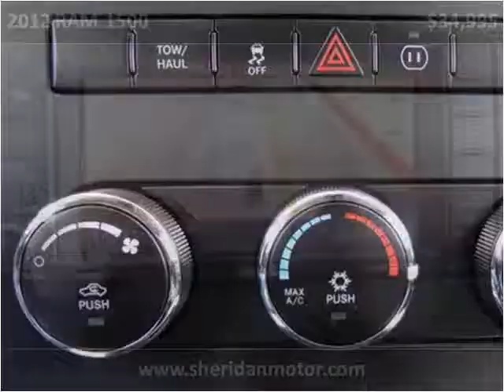2012 RAM 1500 Used Cars Sheridan WY